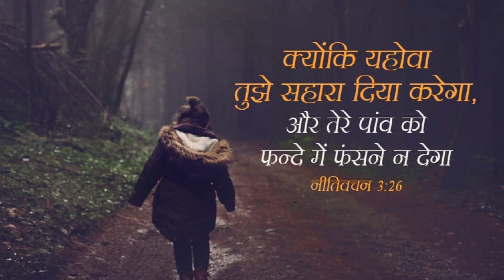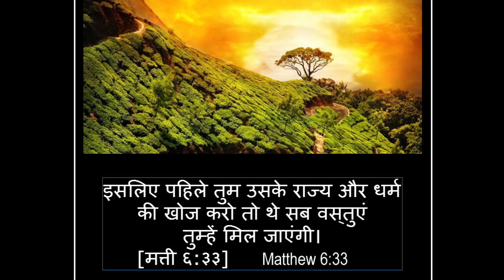बच्चों के लिए प्रार्थना | Afternoon Prayer | Vinod Prochia Ministries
Date - 2/10/2020

9:00 AM to 1:00 PM

6:00 PM to 8:00 PM